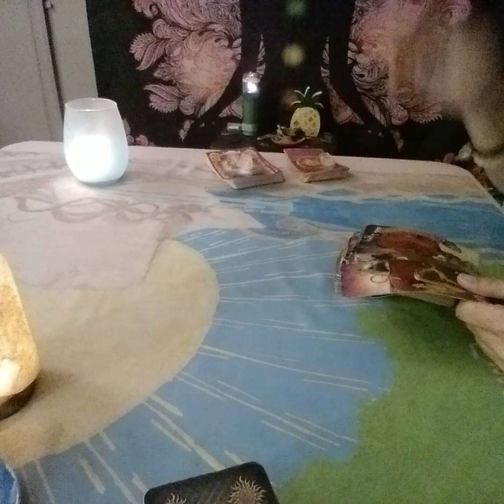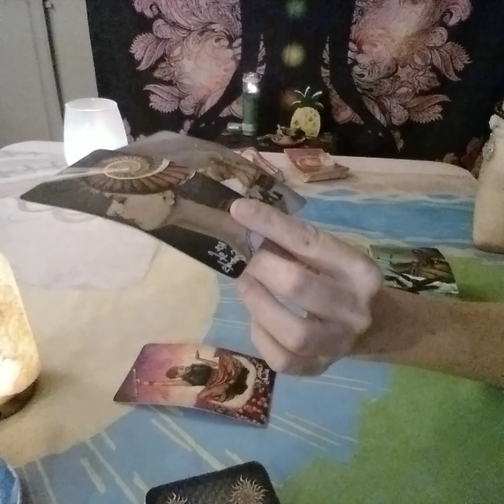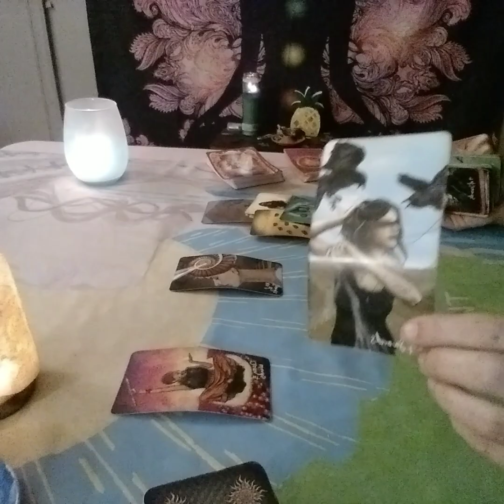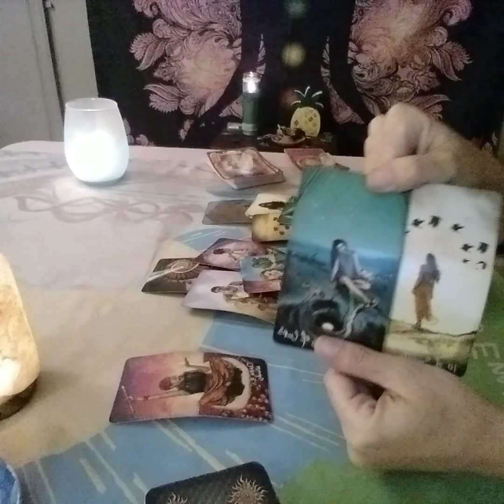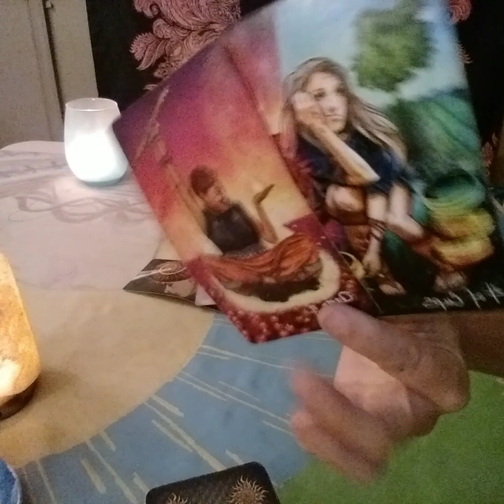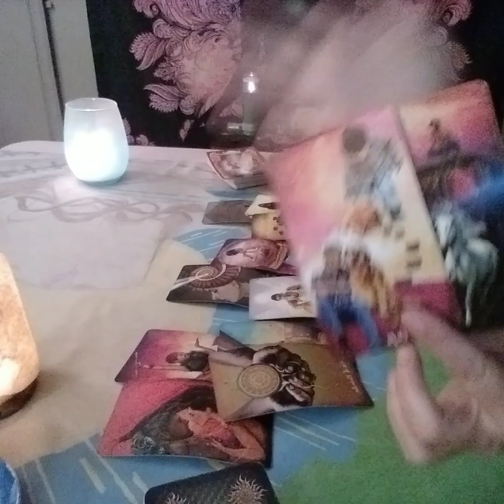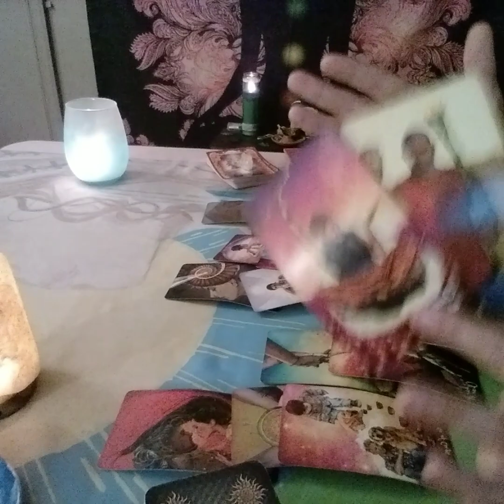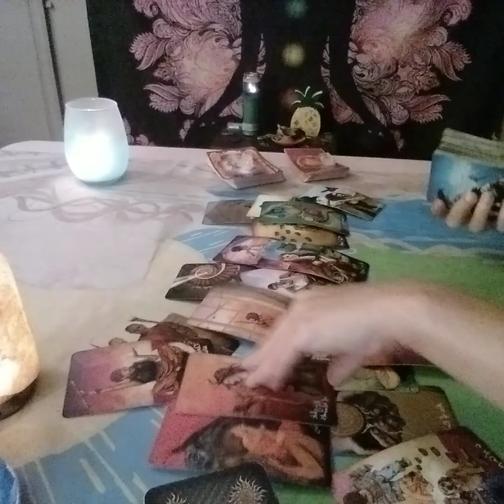Leo Love Tarot...You're About To Feel Amazing...Immediate Future